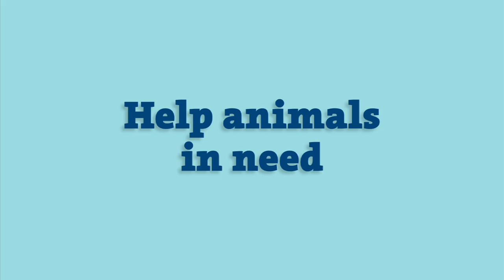Nickel the Sea Turtle's Story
Help us care for animals in need, like Nickel, by making a gift today

Remember: Every "Nickel" counts!